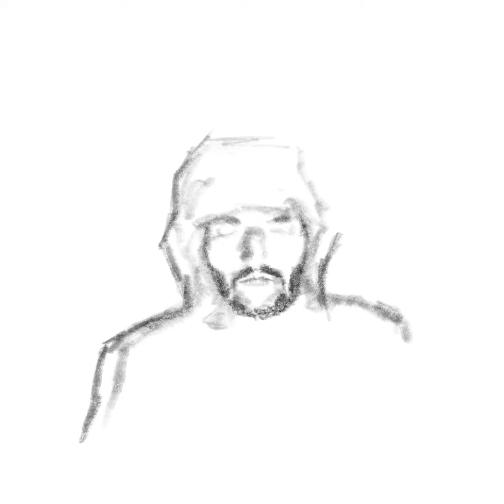Art Timelapse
This is a timelapse of a drawing I did for a friend.